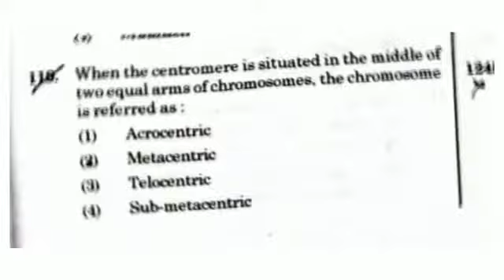Dr.sadam sir KIE-S kiens kie-hope